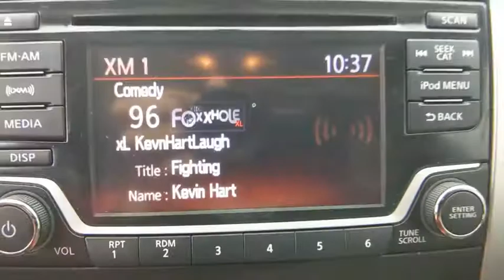2018 Nissan Frontier Denton, Dallas, Fort Worth, Grapevine, Lewisville, Frisco, TX DI1441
Gun Metallic Used 2018 Nissan Frontier available in Denton, Texas at Gunn Nissan Denton. Servicing the Dallas, Fort Worth, Grapevine, Lewisville, Frisco, TX area.
2018 Nissan Frontier SV V6 - Stock#: DI1441 - VIN#: 1N6AD0ER0JN725826

Stop by Gunn Nissan of Denton and check out this 2018 Nissan Frontier SV!! Gunn Automotive has been serving Texas in automotive sales since 1955! Come and see why we have one of the best reputations in the Nation! Gunn Nissan of Denton - Real. Simple.Odometer is 17589 miles below market average!